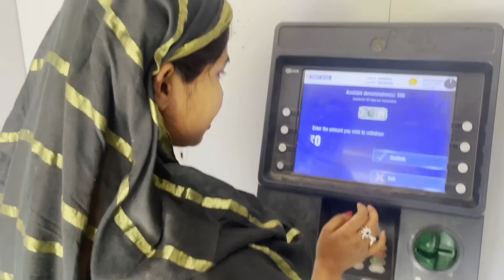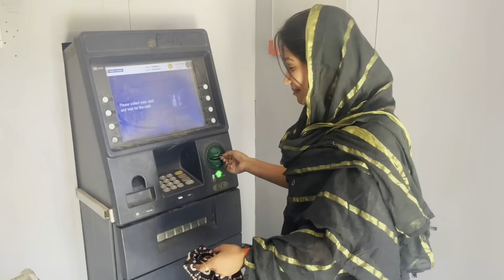कुछ लोग मेरे Success से जलते है, इसीलिए मेरी फैमिली को परेशान कर रहे है 😭😭